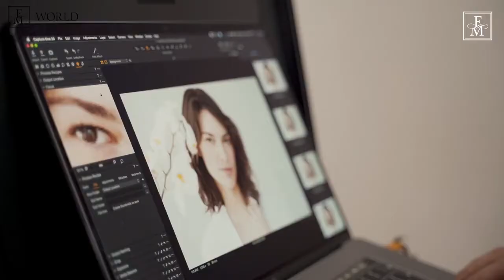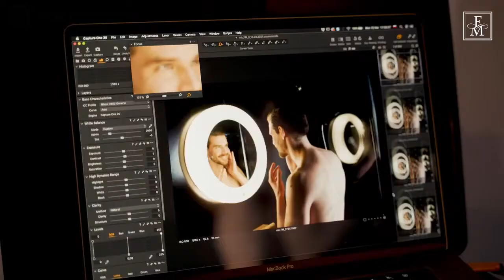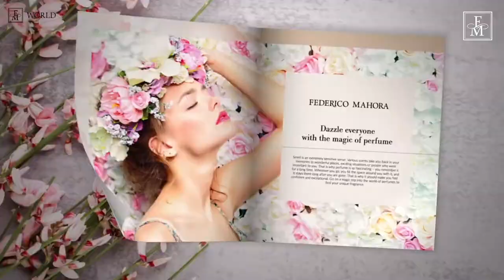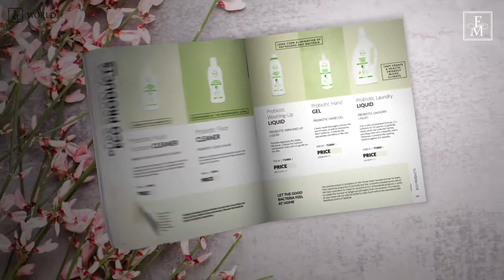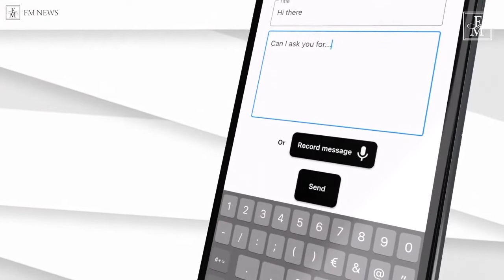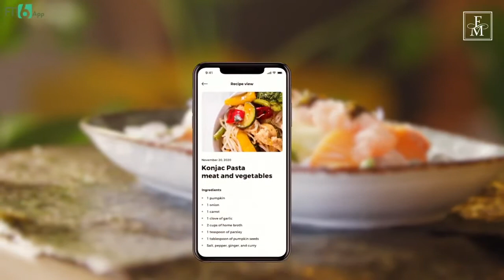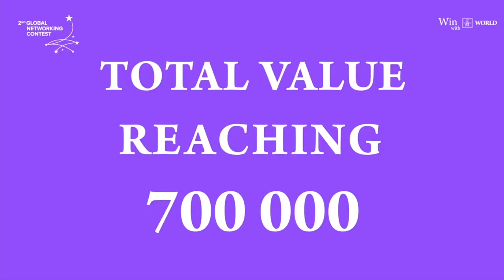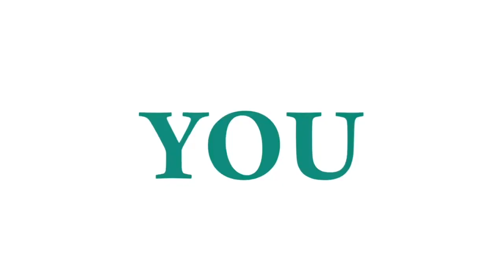The premiere of the Product Catalogue no 34